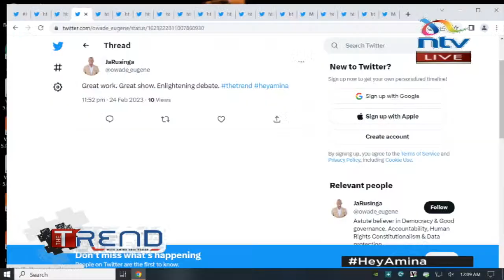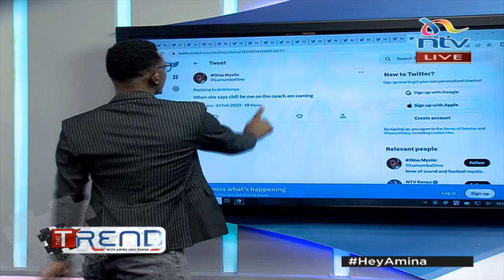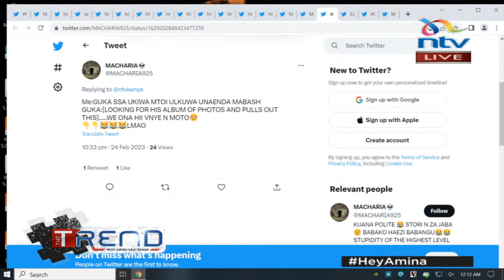Liz Lenjo speaks about intellectual property rights on theTrend